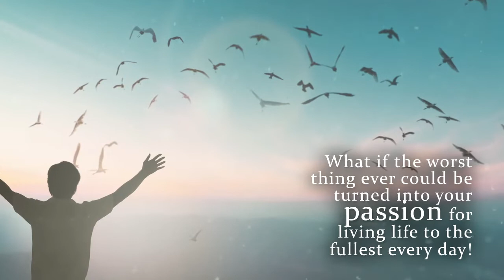Live Until You Die: A Physician’s Perspective on Fear and Uncertainty by Stephanie Anderson MD, MBA